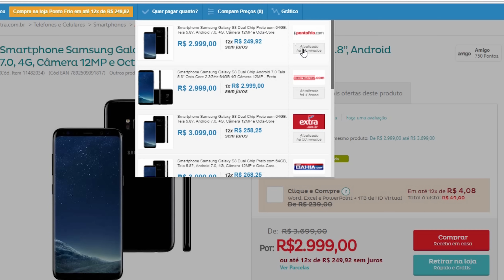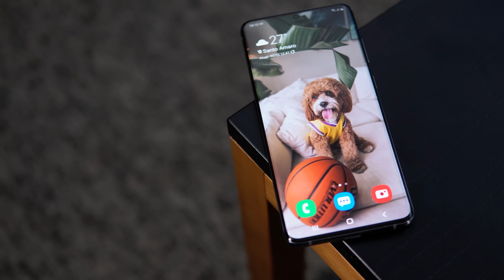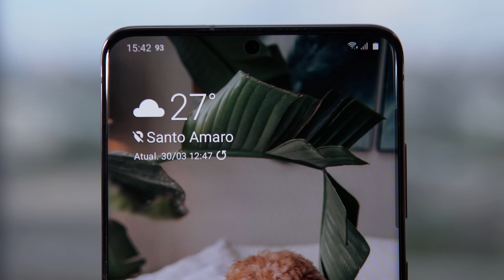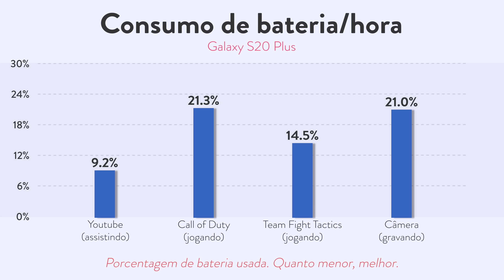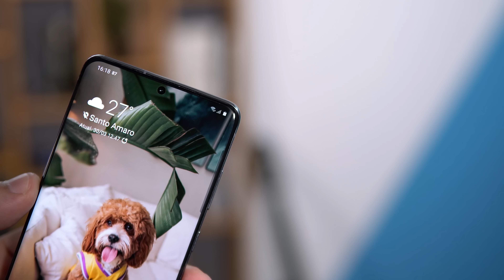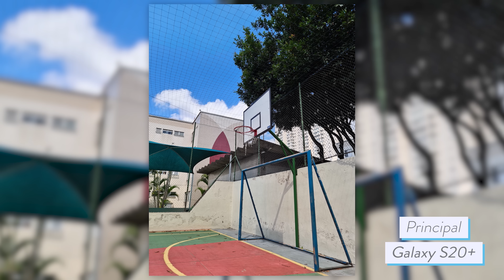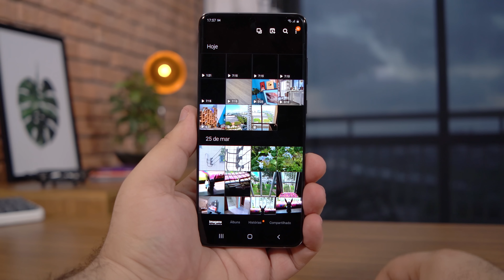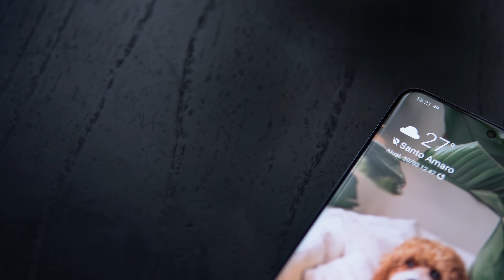SAMSUNG GALAXY S20 PLUS vale a pena? | Análise / Review Completo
►► CELULARES QUE RECOMENDAMOS
= Básico | até R$1000 ==
Redmi 8 32GB
Redmi Note 7

== Intermediário | até R$1500 ==
Importado | Redmi Note 8T

==Intermediário Premium | até R$2000 ==
Importado #1 | Design | Mi 9T
Importado #2 | Gamer | Redmi Note 8 PRO

== Premium | mais que R$2000 ==
Câmera 108MP | Mi Note 10

► AVISO!